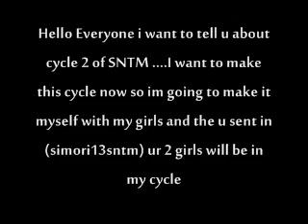Update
plz apply